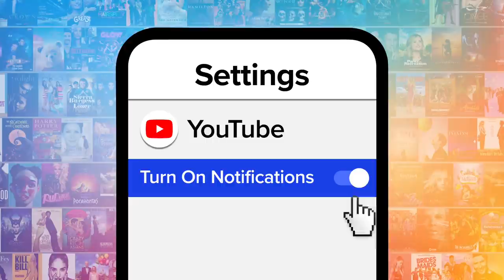Top 10 Things The Dig Got Factually Right & Wrong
We did some digging and this is what "The Dig" got factually right and wrong. Our countdown includes the plane crash, Edith Pretty, Peggy Piggott, and more! What did YOU think of "The Dig?"